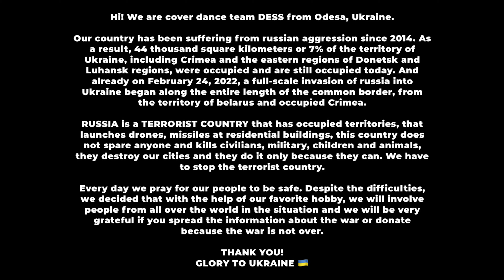[KPOP IN PUBLIC | HALLOWEEN VER. UKRAINE] NCT127–Fact Check(불가사의) dance cover by DESS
THE WAR IS NOT OVER.
Despite the difficulties, we decided that with the help of our favorite hobby, we will involve people from all over the world in the situation and we will be very grateful if you spread the information about the war or donate💙💛